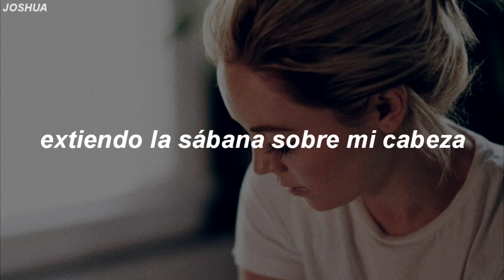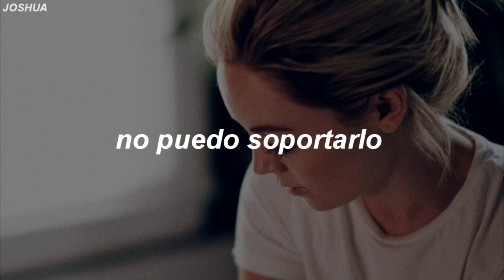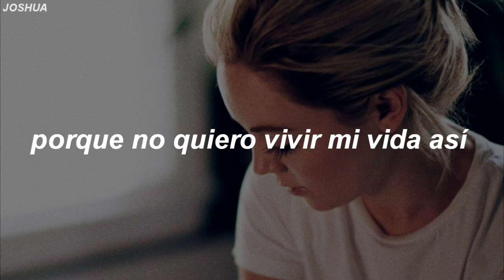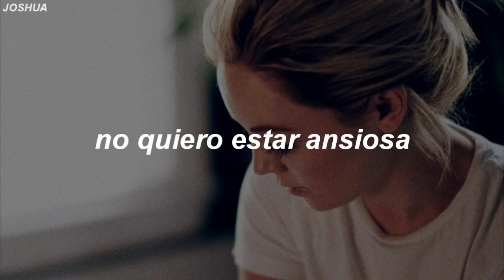Sarah Reeves - Anxious (Sub. Español)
Por fin está acá la traducción de sarah reeves, lamento la espera para quienes la habían solicitado
la verdad es una canción muy bonita
y sé que los que aún no la han escuchado les va gustar
bendiciones chicos
Puedes escuchar ésta y todas las canciones traducidas en el canal en ésta playlist en Spotify